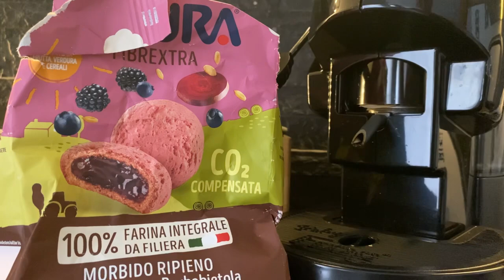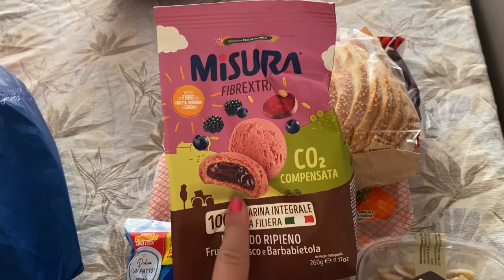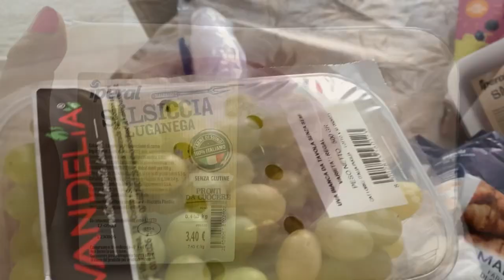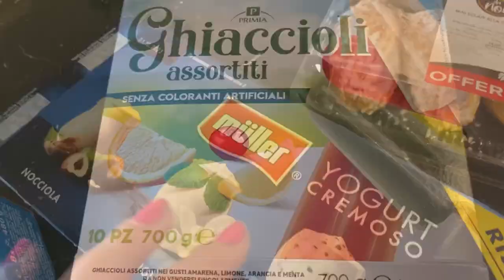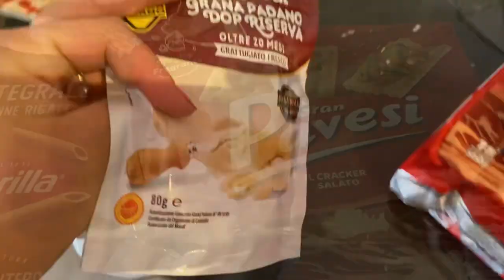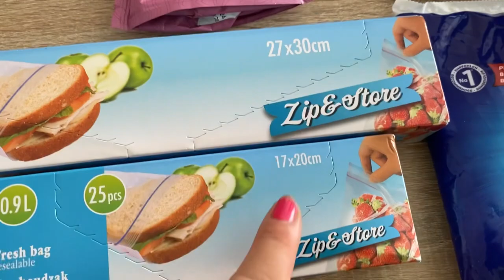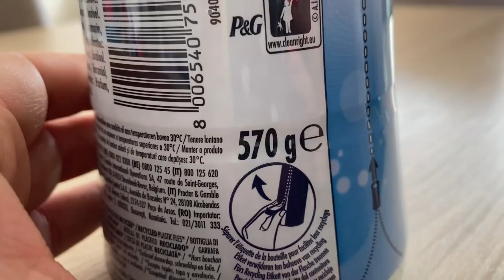SVUOTA LA SPESA + un messaggio per una di voi